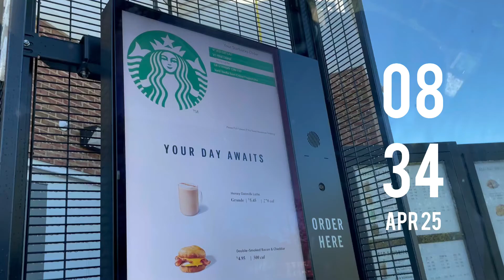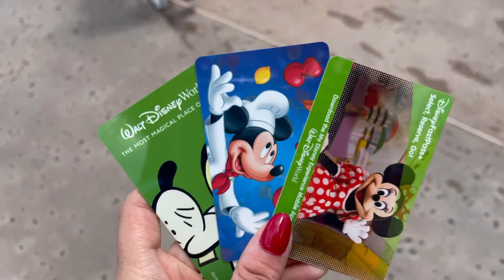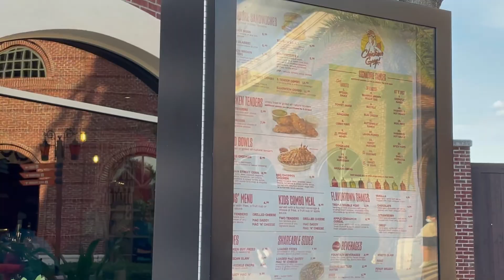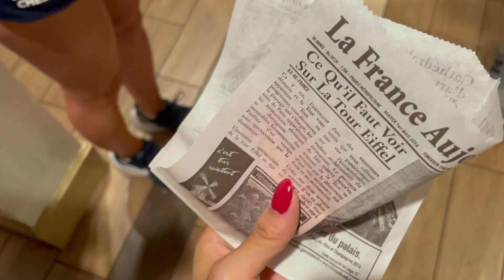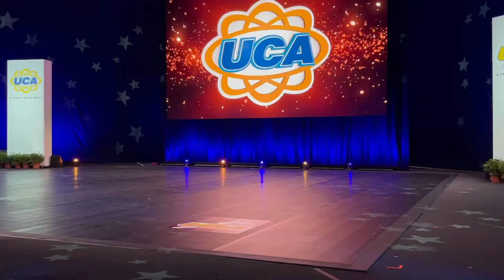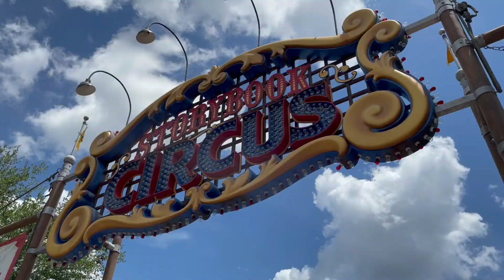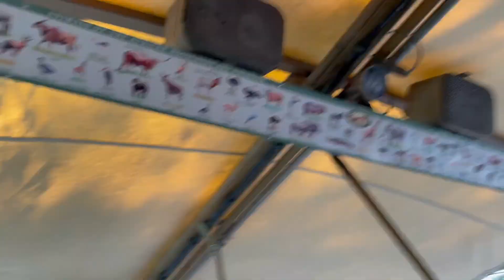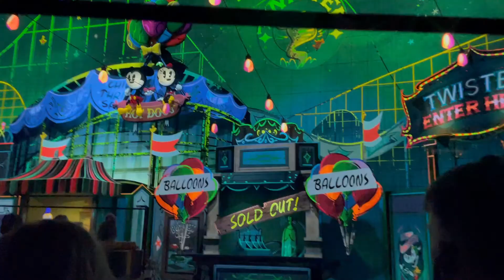UCA nationals 2021 | 17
April 25 2021 to April 30 2021. UCA nationals 2021! trip to remember. All glory goes to God! Thank you Jesus for everything